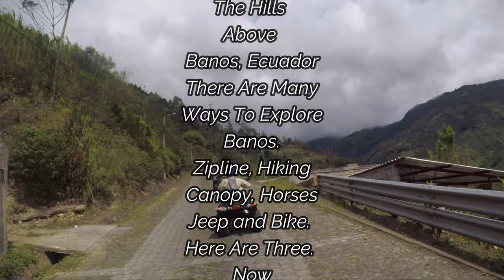Banos, Ecuador Come And Play !!! (2019)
Banos Ecuador! One of the TOP 10 destinations in Ecuador! Ziplines, ATV, Buggies, Bikes and more!

🌟Our Videos Will Always Be Informative And A Bit Quirky, No Two Will Be Formatted The Same, We're Not A Brand, Only Human 🌟